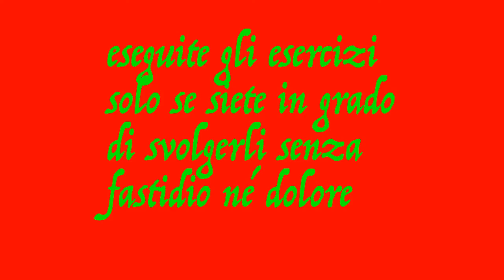pilates 26 home edition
tutorial lezione ginnastica postulare postura addome addominali mal di schiena backpain homefitness fitness allenamento training